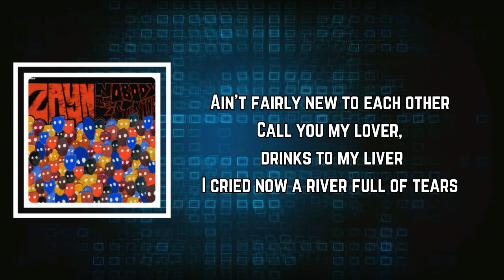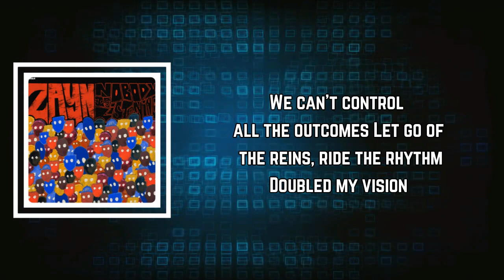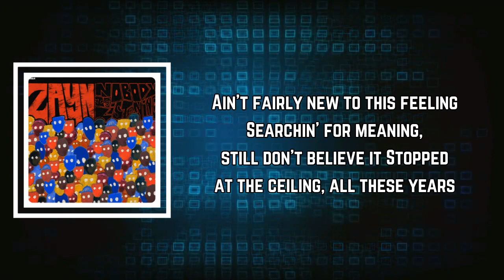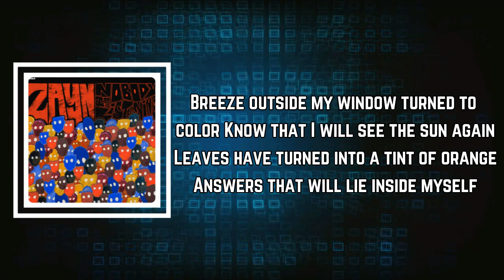ZAYN - River Road (Lyrics)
River Road Lyrics:

We don't define each other
Stand on your own, be a pillar
Lay on my pillow, eh
Fairly new to each other, call you my lover
Drinks to my liver, I cried down a river
For love 'tis

Don't you ever hope for something else?

Breeze outside my window turned to color
Know that I will see the sun again
Leaves have turned into a tint of orange
Answers that will lie inside myself
What will I leave behind me?
Where will I choose to go?
To tell the truth, I'm tired of falling
When I'm floating I'm closer to you
We can't control all the outcomes
Let go of the reins, ride the rhythm
Doubled my vision, ain't fairly new to this feeling
Searchin' for meaning, still don't believe it
Stopped at the ceiling, all these-
Lightly floating ecstasy

For love 'tis